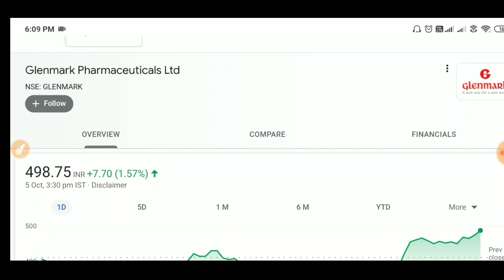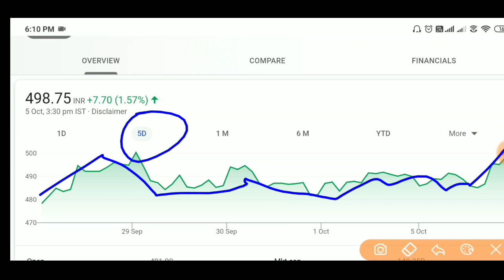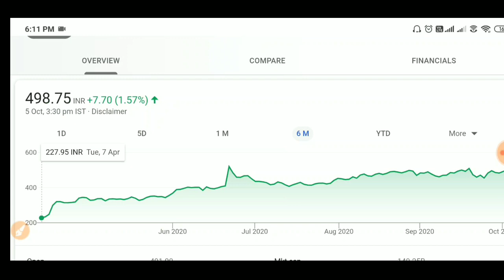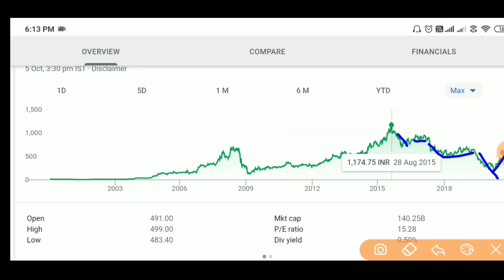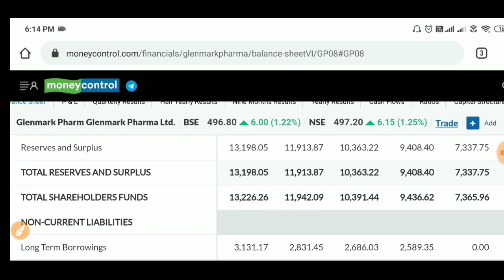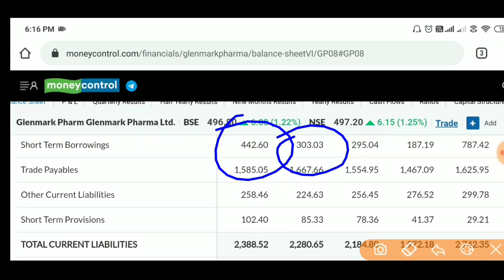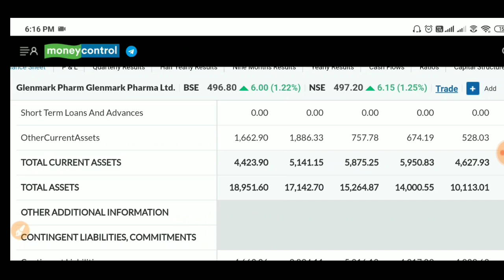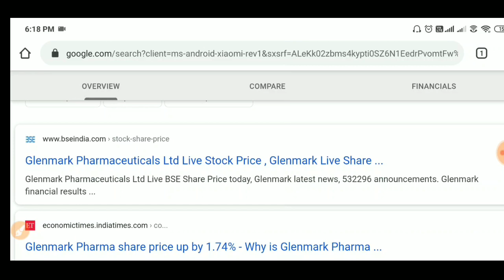BEST PHARMA SHARES TO BUY 2020 | GLENMARK PHARMA SHARE PRICE TODAY | GLENMARK FAVIPRAVIR FABIFLU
About Video : BEST PHARMA SHARES TO BUY 2020 | GLENMARK PHARMA SHARE PRICE TODAY | GLENMARK FAVIPRAVIR FABIFLU

multibagger stocks , multibagger stocks 2020 india,

twiter:-          misterkashyap

Mr Kashyap

Mr. Kashyap